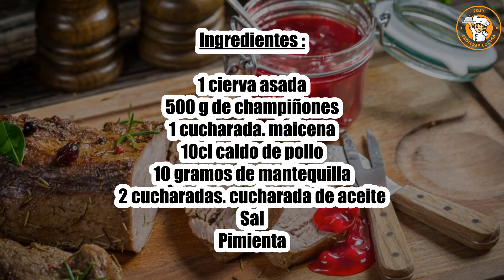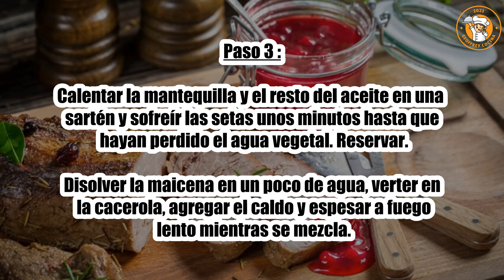Receta : Cierva asada con setas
Hola a todos, hoy recettescooking.com os presentamos la siguiente Receta : Cierva asada con setas

TIEMPO TOTAL: 65 minutos
Preparación: 15 minutos
Tiempo de cocción: 50 minutos

Ingredientes :

1 cierva asada
500 g de champiñones
1 cucharada. maicena
10cl caldo de pollo
10 gramos de mantequilla
2 cucharadas. cucharada de aceite
Sal
Pimienta

Paso 1: Precalentar el horno a 200°C (th. 6/7).

Calienta 1 cucharada. cucharada de aceite en una sartén. Dorar el asado por todos lados.

Paso 2: Salpimentar y colocar en una fuente para horno. Cocine por unos 30 minutos, cubra con papel de aluminio y reserve.

Limpiar los champiñones.

Paso 3: Calentar la mantequilla y el resto del aceite en una sartén y sofreír las setas unos minutos hasta que hayan perdido el agua vegetal. Reservar.

Disolver la maicena en un poco de agua, verter en la cacerola, agregar el caldo y espesar a fuego lento mientras se mezcla.

Paso 4: Regresa los champiñones a la sartén y mezcla. Para calentarlos.

Cortar el ciervo asado en rodajas, disponer en platos, servir con champiñones y servir inmediatamente.

Paso 5: Consejo: sírvelo con coles rellenas o puré de patatas.